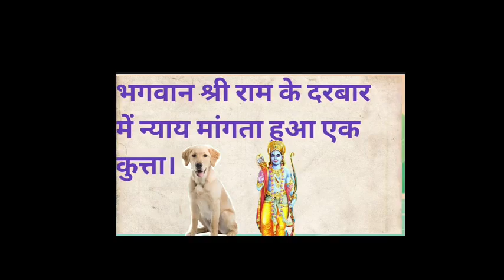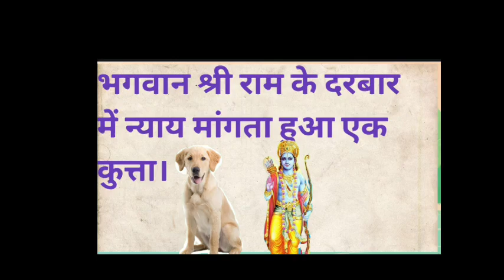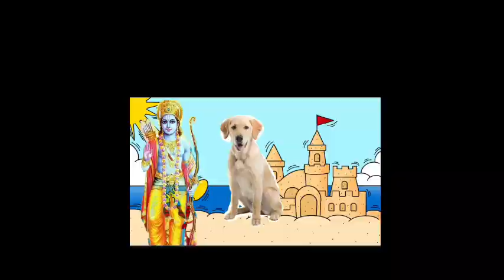भगवान श्री राम के दरबार में न्याय मांगता हुआ एक कुत्ता।@BHAKTI GYAN SAGAR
About the video: A dog seeking justice in the court of Lord Shri Ram.  With this title we have presented this story in our video.  Once upon a time, the court of Lord Shri Ram was held.  All his ministers and councilors were sitting in it.  Just then a dog comes and starts calling loudly.  But none of the councilors understood the dog's speech and Lord Shri Ram understood it to be the dog's language, so he himself stood up from the throne and walked away.  Reaching the dog, he said, “How come you have come to our court?” Then the dog said, “Lord, I want justice.”  A monk has broken my leg.  Lord Shri Ram called the monk and asked why have you broken the leg of this dog.  Then the monk said that he was carrying my bundle.  God said, it is not the dog's fault because it is a poor unknown animal and you were intelligent, now you are the dog's fault.  Now this dog will only punish you.  The dog said, "Lord, please liberate me and plant it in a Shiva temple so that its ego can be destroyed."  Lord Rama freed the dog and the dog went to heaven.  But that monk himself became a dog in the next life because of killing the dog, hence we should not torture the dogs. Jai Hind.
bhagwan Shri Ram ke Darbar mein nyaay mangta hua ek kutta